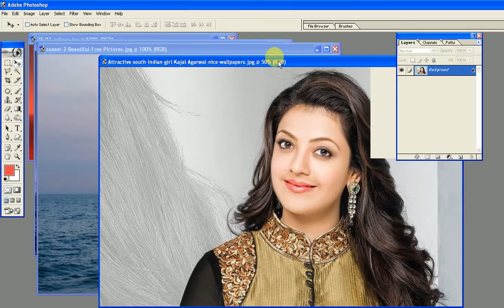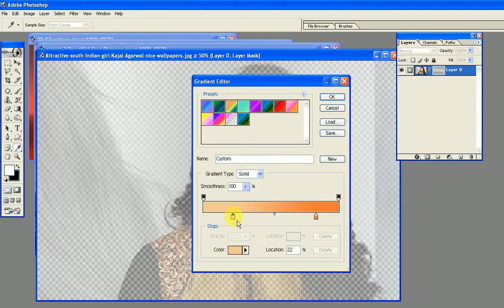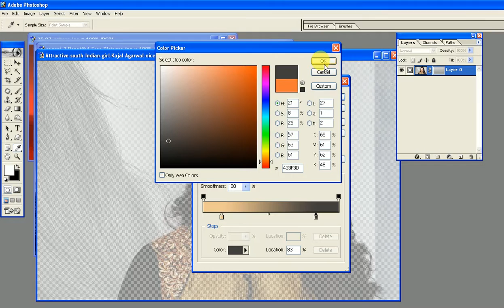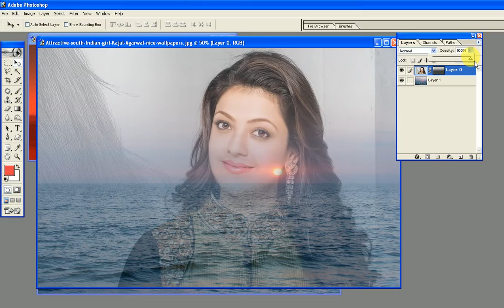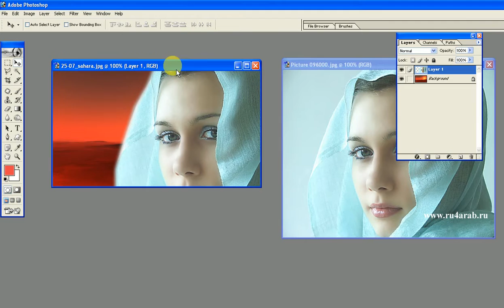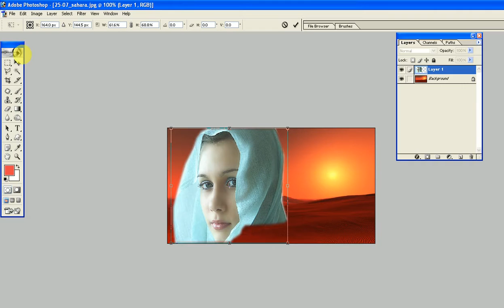Photoshop 7.0 Complete Tools Tutorial In Telugu | Photoshop Tools Tutorial In telugu water shadow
Photoshop Tutorial  candle,
creat, how,
in photoshop
creat,candle,
photoshop creation,
adobe,
TUTORIAL,
CREAT,
photoshop 7.0 crations,
ADOBE,
TUTORIAL,
design,
creative,
photoshop effects,
photoshop,effects,
photoshop,
photoshop tutorial,
tutorial,
photoshop tutorials,
photoshop 7.0,
photoshop actions,
photoshop animation,
photoshop art,
photoshop adobe,
photoshop adobe 7.0,
photoshop adobe 7,
photoshop adobe tutorial,
photoshop adobe 7.0 tutorial,
photoshop adobe photoshop,
adobe photoshop for beginners,
adobe photoshop basic tutorial